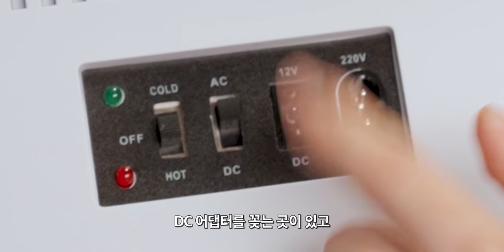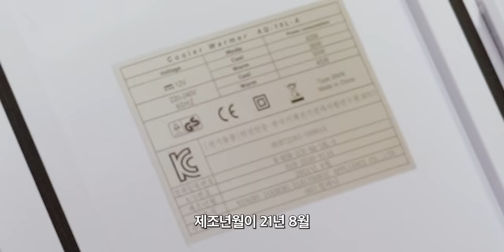유튜브에서 선물 받았습니다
▶ 스펙
제품명 : 유튜브 냉장고
가격 : ?